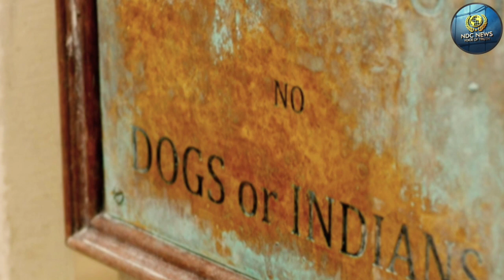भारत की इन जगहों पर खुद भारतीयों का जाना मना है, क्या हम आज भी आज़ाद हैं ?